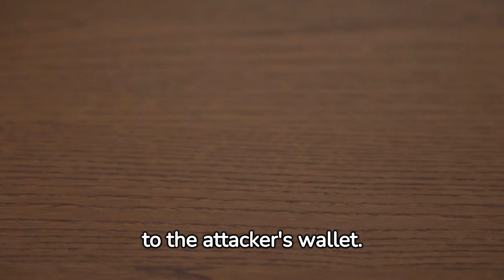What is Address Poisoning in Crypto?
In this article, you will learn about Address Poisoning and how you can protect yourself against it.